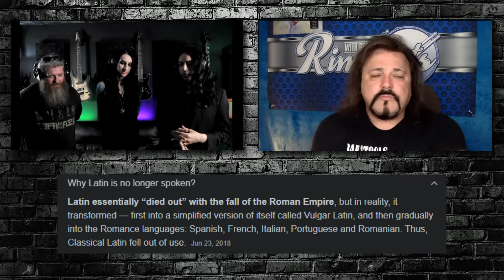Rimshots With Sean - Sordes Dominum (Part Two)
Los Angeles-based Instrumental Metal band Sordes Dominum are featured in this episode of Rimshots with Sean.

This series brings you informative chats with the professionals who make the music business go.
An off shoot from @BarstoolsBandtalk that takes a more in-depth look at the people, the places and what they do.